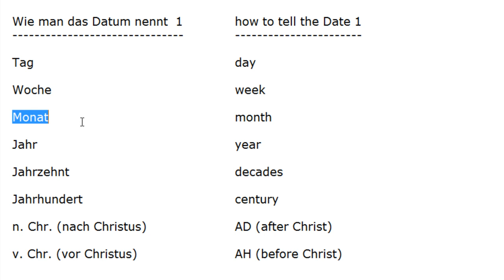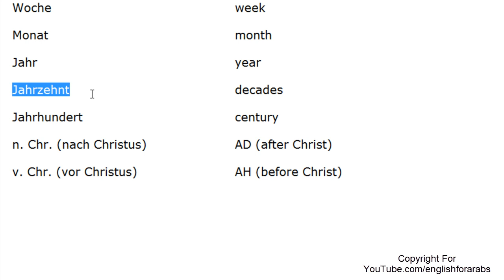German for beginners - how to tell the time part 1